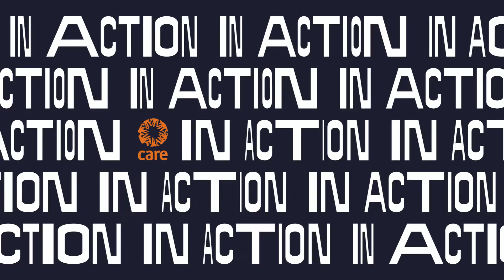TV-Koch Alex Kumptner setzt sich für Menschen auf der Flucht ein